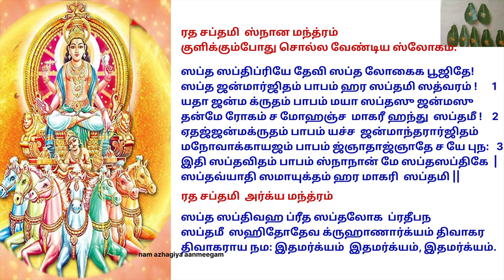பாவங்கள் மொத்தமாக தொலைய, புண்ணியத்தை பெற உதவும் ரத சப்தமி ratha saptami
குளிக்கும்போது சொல்ல வேண்டிய ஸ்லோகம்:
ஸப்த ஸப்திப்ரியே தேவி ஸப்த லோகைக பூஜிதே!
ஸப்த ஜன்மார்ஜிதம் பாபம் ஹர ஸப்தமி ஸத்வரம் !      1
யதா ஜன்ம க்ருதம் பாபம் மயா ஸப்தஸு ஜன்மஸு
தன்மே ரோகம் ச மோஹஞ்ச  மாகரீ ஹந்து  ஸப்தமீ !    2
ஏதஜ்ஜன்மக்ருதம் பாபம் யச்ச  ஜன்மாந்தரார்ஜிதம்
மநோவாக்காயஜம் பாபம் ஜ்ஞாதாஜ்ஞாதே ச யே புந:  3
இதி ஸப்தவிதம் பாபம் ஸ்நாநான் மே ஸப்தஸப்திகே
ஸப்தவ்யாதி ஸமாயுக்தம் ஹர மாகரி  ஸப்தமி
ஸ்நான மந்த்ரம் அர்க்ய மந்த்ரம்

ஸப்த ஸப்திவஹ ப்ரீத ஸப்தலோக  ப்ரதீபந
ஸப்தமீ  ஸஹிதோதேவ க்ருஹாணார்க்யம் திவாகர